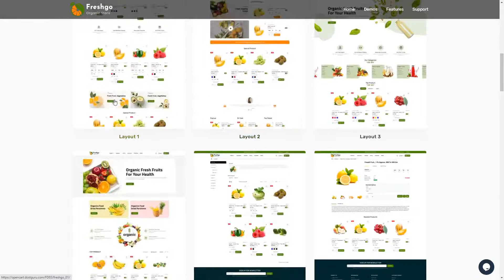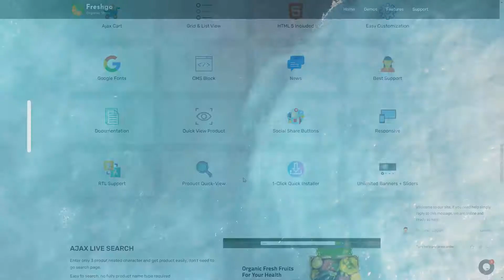FreshGo - Organic and Supermarket Opencart Food Store opencart OpenCart Food template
Columns 1

 Layout Responsive

 Tags Best Organic Store, food, Food Store, Furniture Template, jquery, modern, opencart, OpenCart Food template, organic, responsive, responsive opencart theme